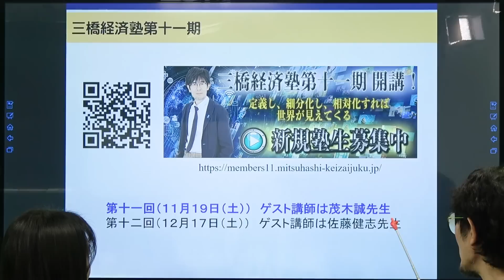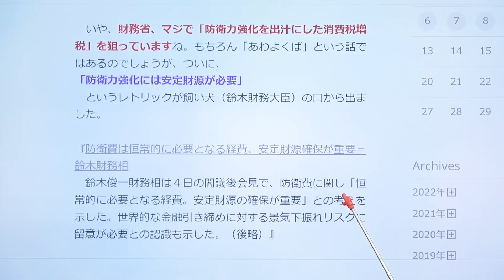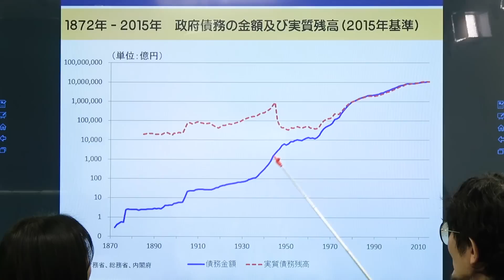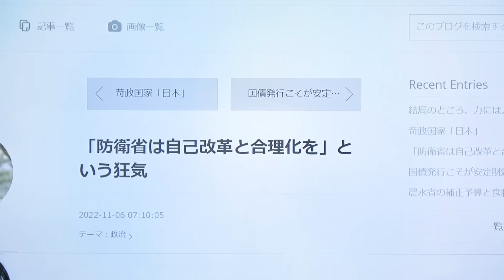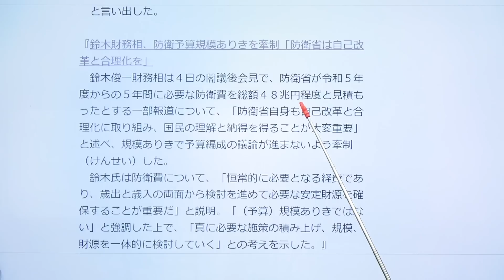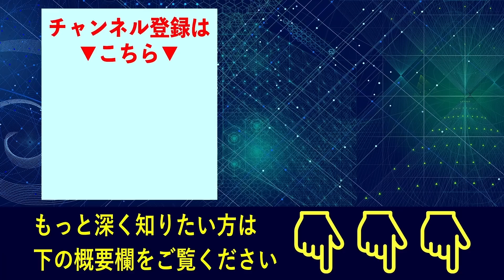国債こそが「安定財源」だ！財務省こそ自己改革・合理化せよ！[三橋TV第627回]三橋貴明・高家望愛